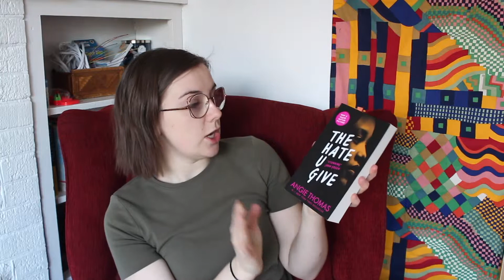Summer Semester TBR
Reading aaaaaallllllllll summer

MUSIC